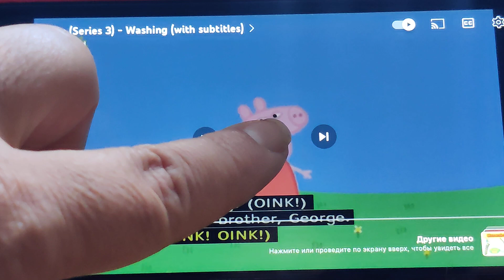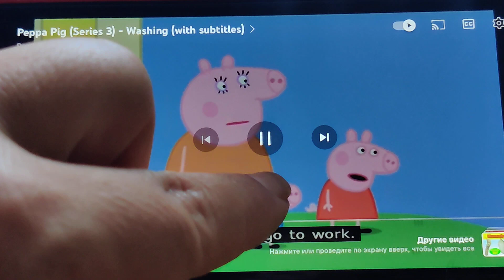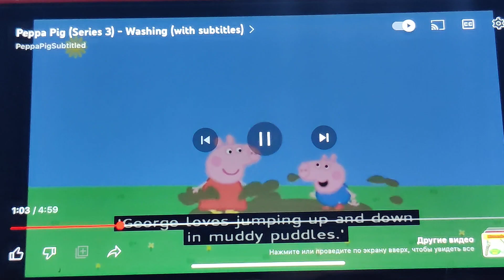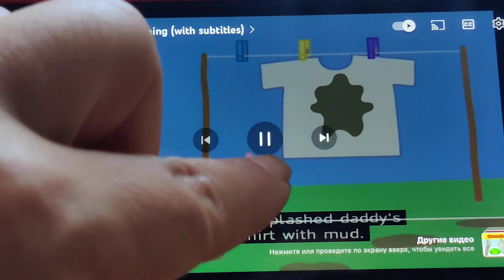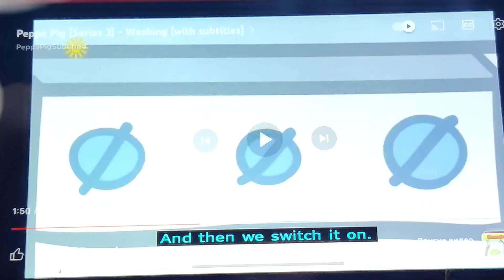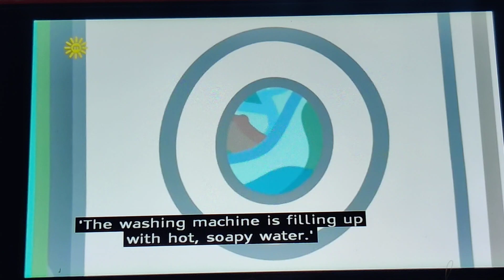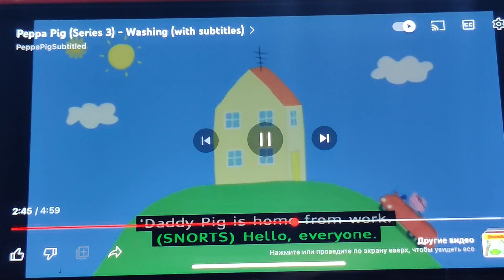Прання сорочки Тата Пиг